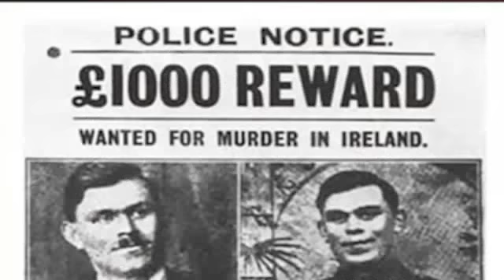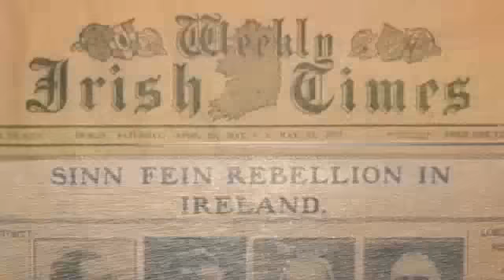The Galtee Mountain Boy performed by Derek Warfield & The Young Wolfe Tones